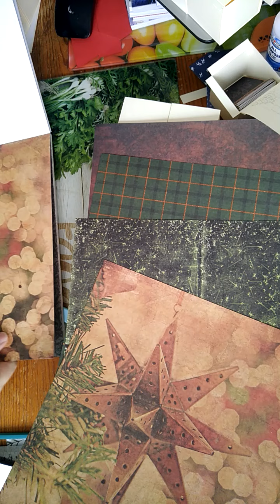##Tuto### calendrier de l'avent SAPIN 1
faire les boites (choisir la petite taille de boites )